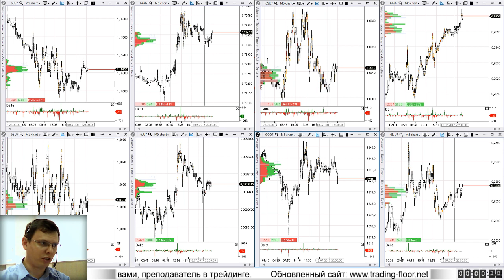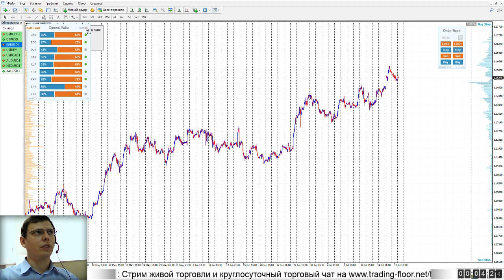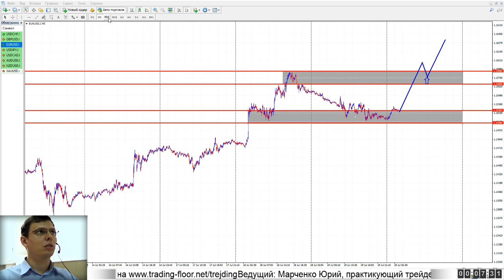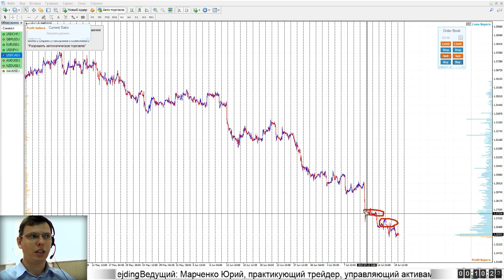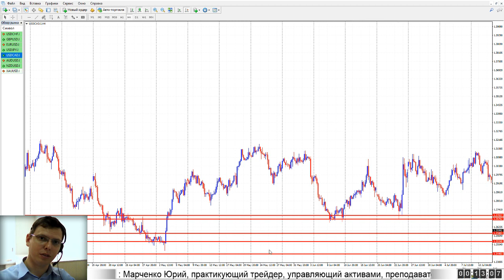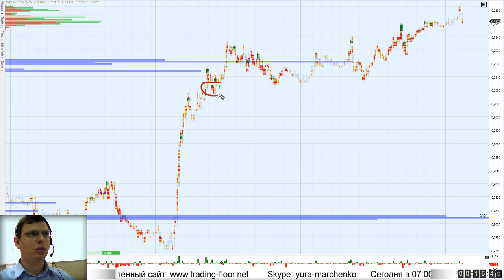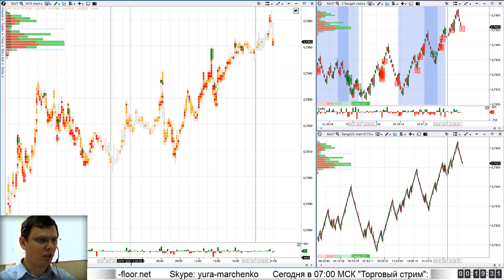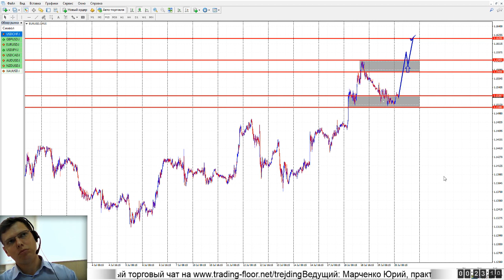Утренний брифинг. 20 июля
03:40 EURUSD; 08:05 GBPUSD; 09:30 USDCAD; 13:35 USDJPY;
16:05 AUDUSD; 18:25 NZDUSD; 18:50 USDCHF; 20:45 GOLD